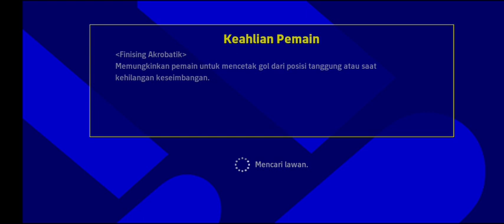Pride of Lamongan vs COLLECTION FC - susah sinyal😬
eFootball™ 2023 Mobile Gameplay
Pride of Lamongan vs COLLECTION FC